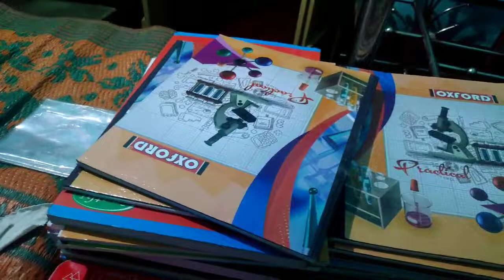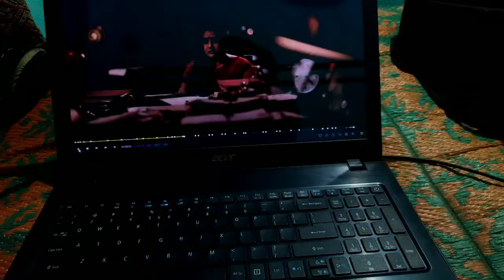Just K.G.F and chill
So basically you are watching a new kind of vlog known as Bekar Vlog. Making videos while sitting in home is the main concept. Not only bekar vlogs but also you can find some other energetic vlogs in this channel. My goal is to make 365 vlogs in 365 days, now they can be Bekar vlogs or they can be normal.